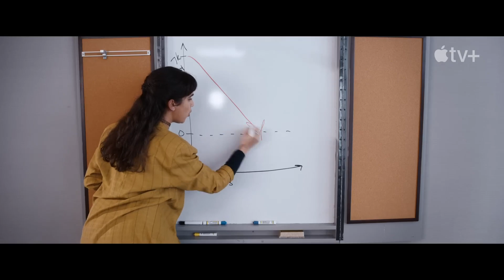THE BEANIE BUBBLE - Movie Review | BrandoCritic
The Beanie Bubble Movie Review 2023

The Beanie Bubble is a 2023 American comedy-drama film directed by Kristin Gore and Damian Kulash and written by Gore. It is based on the 2015 book The Great Beanie Baby Bubble: Mass Delusion and the Dark Side of Cute by Zac Bissonnette about the Beanie Babies bubble. The film stars Zach Galifianakis, Elizabeth Banks, Sarah Snook, and Geraldine Viswanathan.

The Beanie Bubble was released in select cinemas on July 21, 2023, before its streaming release on July 28, 2023, by Apple TV+.